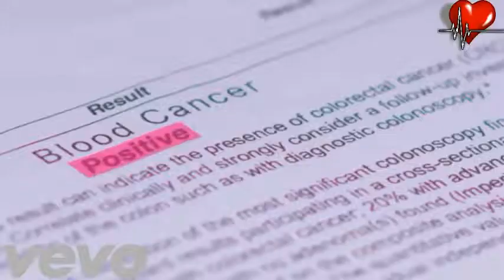New WhatsApp Status 2018 67